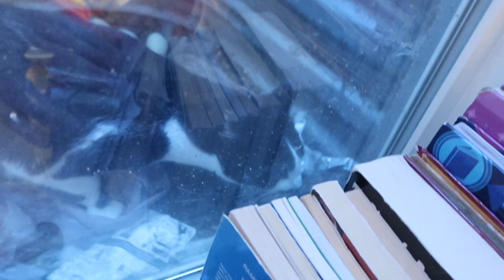HE DIDN'T DIE!!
The cat was about to kill this poor bird when we found them both in the window well!!

Sarah - age 36 (MOM) - Interests are family, reading books, Gardening, sewing, cooking,  and playing games with the family.

Johnny - age 36 (DAD) - Interests are family, hot rod cars, sports cars, hiking, biking, music, being in the outdoors, family parties, fishing, camping and spending every minute with family.

Branson - age 18 - Interests are long boarding, driving cars, pranking people, YouTube challenges, eating food, legos, playing guitar and playing piano.

Allie - age 15 - Interests are singing, dancing, acting, eating food, playing the violin, Disney characters, Olaf, Disney animato dolls, legos, anna dolls and sewing.

Daniell - age 12 - Interests are rollerblading, playing piano, playing guitar, swimming, playing with legos, biking and coloring her hair.

Savannah - age 9 - Interests are dancing, jumping on the trampoline, riding bikes, running outside, swimming, baby dolls, legos, poly pockets and playing with family and friends.

Lizzy - age 7 - Interests are swimming, riding razor scooter, sleeping, jumping on the trampoline, swinging, hello kitty, Rapunzel, legos, and her Cheetah pillow.

Azbury - age 4 - Interests are PIZZA PIE CAFE, Screaming, running, building with legos, drawing, coloring, swimming, throwing a ball, hot rod cars, matchbox cars, monster trucks, balloons, yoda, lego guns, light sabers, Star Wars, Disney movies, and ac/dc music.

Canyon - age 1 - Interests are rocks, balls, climbing, eating food, sleeping, smiling, running, being outdoors, swinging, jumping on the trampoline, cars, music and just being cute.

TANNERITES
Orem, Ut.
84097